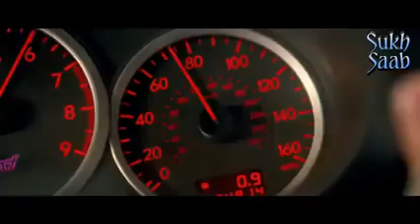East Side Flow Full video vs Police Chase Sidhu Moose Wala Ghare behke marinan ni gallan